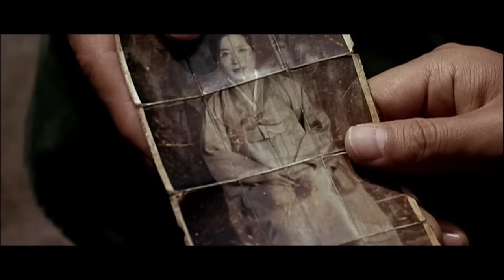Үхлийн ял авсан 30 хоригдлыг элит цэргийн программаар сургаж хойд солонгосруу илгээнэ. [БОДИТ ЯВДАЛ]